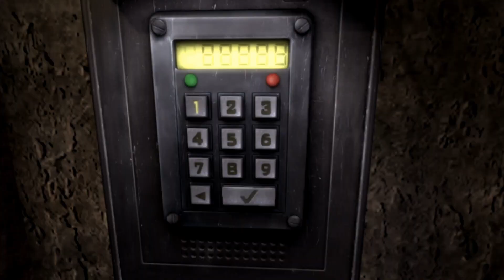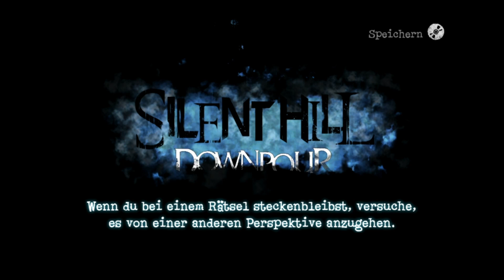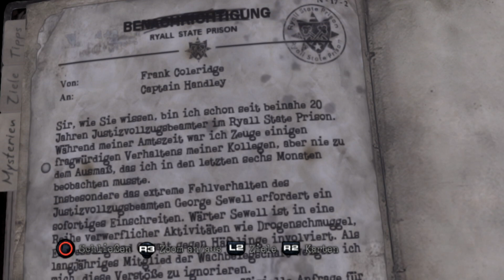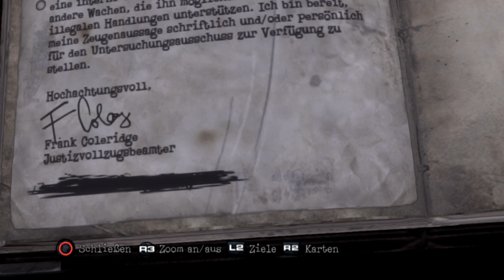Lets Play Silent Hill Downpour (Blind) #29 - Ein tiefer Fall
In allen Ecken dieses Gefängnisses lauert es nur so von Freaks die uns an die Wäsche wollen.. wir sollten uns unauffällig verhalten!